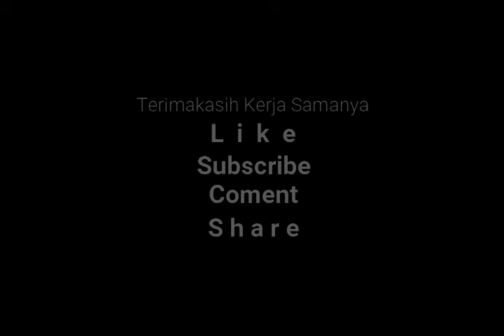Panorama Pantai Sayang Heulang Garut | Vlog Deni Koswara